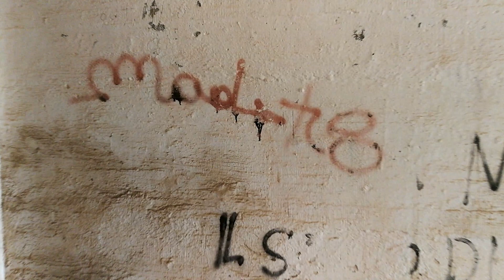Taranto (ITA) - Batteria da costa Ammiraglio Saint Bon 4° Reggimento Fortezza Regio Esercito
Taranto (ITA) Lama - Bellissima batteria costiera abbandonata appartenuta al 4º Reggimento da Fortezza del Regio Esercito, dislocato in tempo di pace presso la Caserma "Carlo Mezzacapo": la Batteria da Costa, "Ammiraglio Saint Bon". Abbandonata e deturpata, ma ancora imponente e maestosa, essa sorge a poche centinaia di metri dalla scogliera del "Piano Scarfoglio", un vasto pianoro che prende il nome dall'omonima Masseria appartenuta alla famiglia Scarfoglio, a cui furono espropriati i terreni per le servitù militari e per l'area della costruenda batteria. Realizzata su progetto del Capitano del Genio R.E. Barone Gennaro Bacile di Castiglione fra il 1909 e il 1911, era originariamente armata con 6 Obici Armstrong in ghisa su affusto ordinario da 280 mm di tipo "L" (lungo) e da 4 cannoni da 87 per la sua difesa da eventuali colpi di mano.

Beautiful abandoned coastal battery belonging to the 4th Regiment of Fortress of the Royal Army, located in peacetime at the barracks "Carlo Mezzacapo: the Battery da Costa," Admiral Saint Bon. "Abandoned and defaced, but still impressive and majestic, it rises to a few hundred meters from the cliff of the "Piano Scarfoglio", a vast plateau named after the homonymous Masseria which belonged to the Scarfoglio family, who were expropriated for military servants and for the battery construction area. of the Captain of the Genius RE Baron Gennaro Bacile of Castiglione between 1909 and 1911, was originally armed with 6 Obici Armstrong in cast iron on an ordinary 280 mm "L" (long) carriage and 4 cannons of 87 for his defense from possible shots of hands.

Attrezzatura usata
Dji Osmo Mobile 2
Huawei P10 Plus

Seguite il mio profilo Instagram